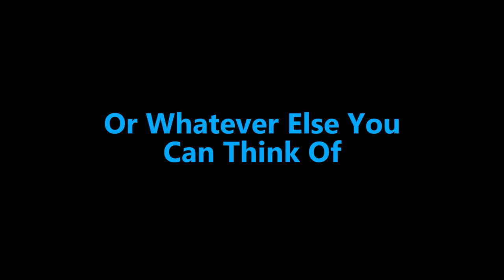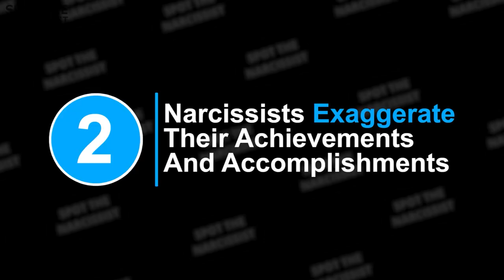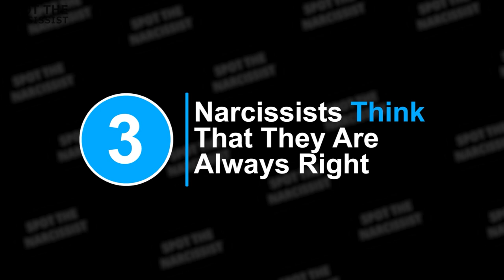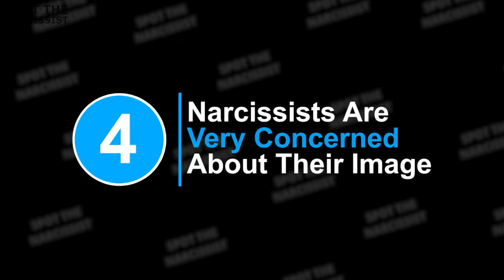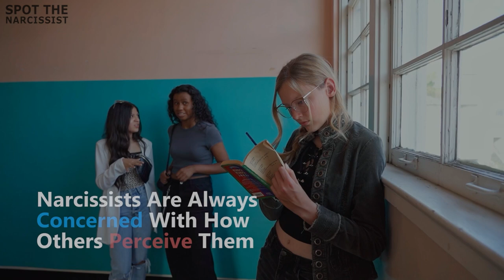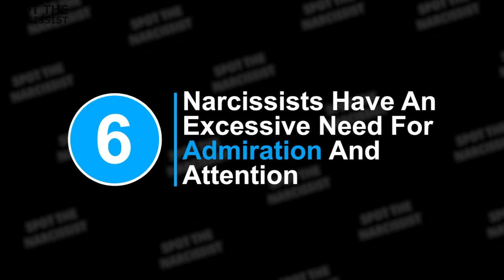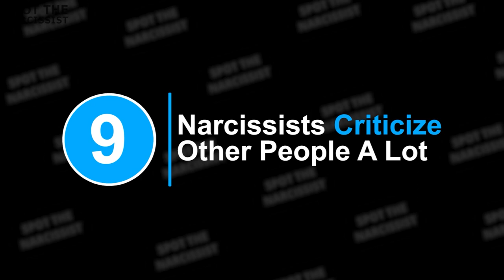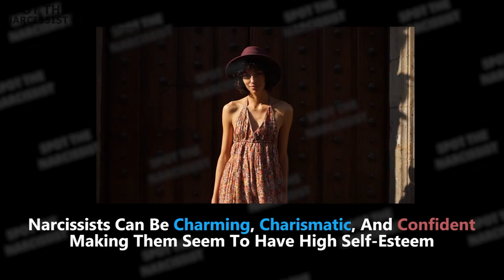10 Ways To Identify A Narcissist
10 Ways To Identify A Narcissist.
Identifying a narcissist can be tricky because narcissists are often skilled at hiding their true selves. They are experts at making you believe that they're perfect. But there is one way to identify a narcissist: by their actions.

If you're concerned that someone close to you has narcissistic traits, below are some traits and behaviors to look out for.

Introduction 00:00
10 Ways To Identify A Narcissist 00:24
Number 1 Narcissists Talk About Themselves Too Often. 00:28
Number 2 Narcissists Exaggerate Their Achievements And Accomplishments. 01:25
Number 3 Narcissists Think That They Are Always Right. 02:22
Number 4 Narcissists Are Very Concerned About Their Image. 03:25
Number 5 Narcissists Only Care About Themselves 04:19
Number 6 Narcissists Have An Excessive Need For Admiration And Attention. 05:12
Number 7 Narcissists Feel They Deserve Special Treatment. 05:59
Number 8 Narcissists Have No Empathy Toward Other People. 06:45
Number 9 Narcissists Criticize Other People A Lot. 07:26
Number 10 Narcissists Use Charm To Get What They Want. . 08:11

Music
Title: Retreat